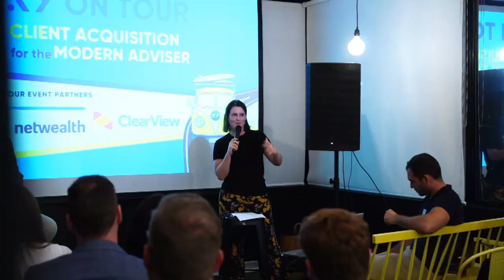The Art of Trust #2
In this installment we talk with our panel of speakers about the second area of trust: Authenticity.

Australian Retirement Trust. Trusted by over 4,000 financial advisers.

Andrew Inwood
CEO of CoreData

Jane Ryan
Principal Adviser at Fox Wealth Advisory

Anthony Jones
Principal at Templetons Financial

Anne Fuchs
Head of Advice at Australian Retirement Trust